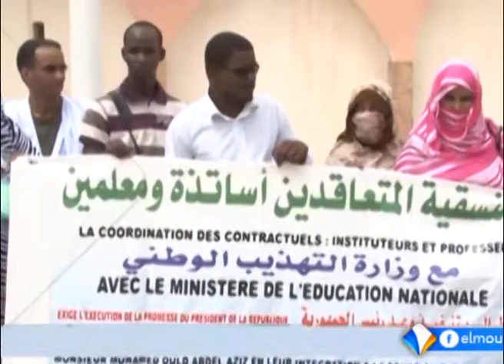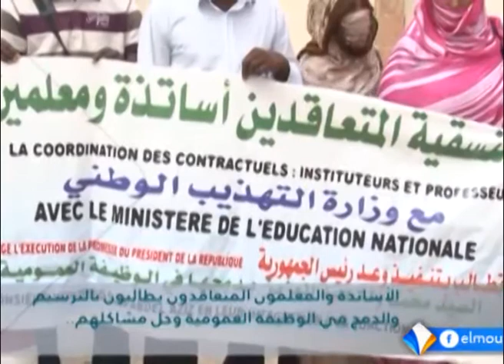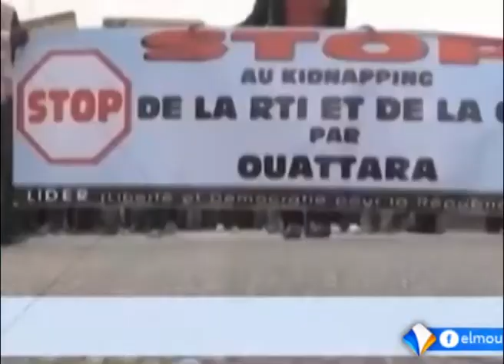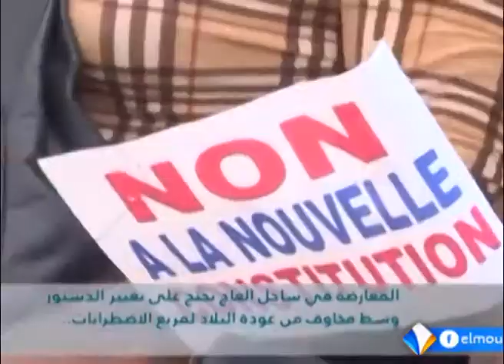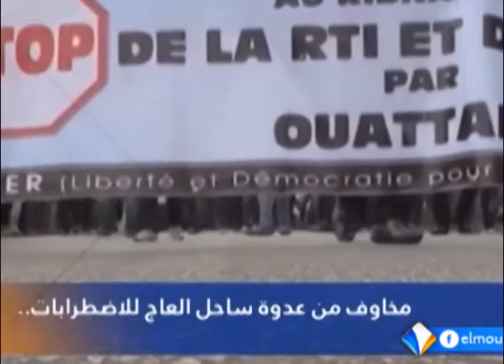نشرة أخبار التاسعة من قناة المرابطون 04 ـ 10 ـ2016 || تقديم: محمد حاميدو كانتي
مشاهدي قناة المرابطون يرجى إعادة ضبط أجهزة الاستقبال إلى القيم التالية:
القمر: ARAB-SAT " BADR-4 "
26° شرقا
التردد: 12,563 MHz
الاستقطاب عمودي  Vertical